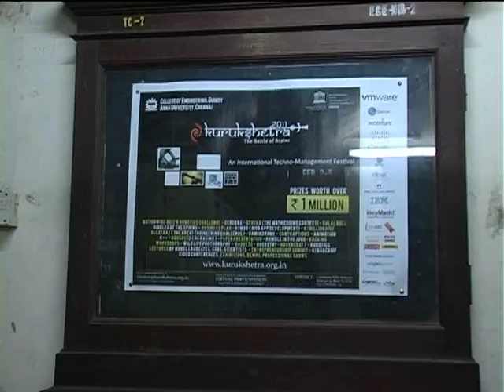Kurukshetra Promo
Kurukshetra promo video.

This video was created by the students of AAT Media College.

We've suspended posting videos to this account, for the time being. For more videos, please track our Vimeo Channel